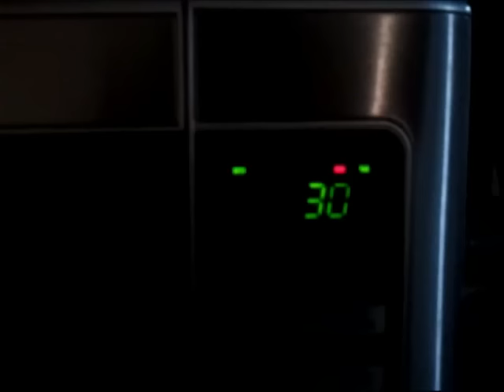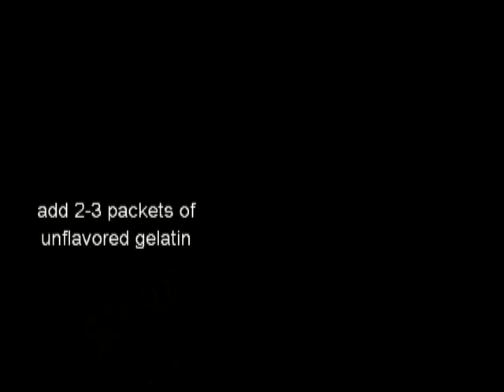DIY: Using Gelatin to create Special Effects Makeup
Hi everyone, in this tutorial I wanted to show you how you can use gelatin to create your special effects. its easy to do, and feels like the real mask, removing is really easy too, and the best part its reusable just wipe the fake blood when you remove it and reheat it for your next use, its safe to put on the face but I still suggest apply a small part on your chin. Some people are allergic to latex so this is a great substitute. Send me a video response if you do this I want to see what you come up with. Gelatin has a bad odor so try adding some scent to it to remove the odor, you can use vanilla flavor, any mint color should work good too, but I used banana flavor since I like the smell of it. you can also add 2-3 packets of gelatin, if you want a smooth finish try adding 1 1/2 to 2 packets of gelatin.